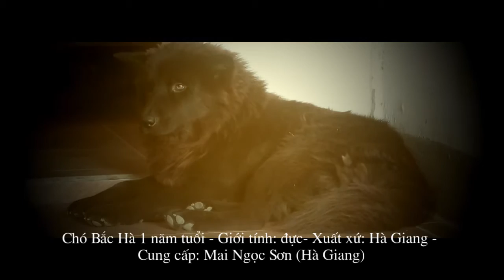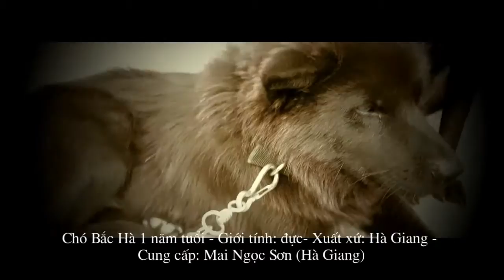Chó Bắc Hà (Hà Giang)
Tên: Hắc Cẩu
Xuất xứ: Hà Giang
Tuổi: 1 năm tuổi
Cân nặng: 20 Kg